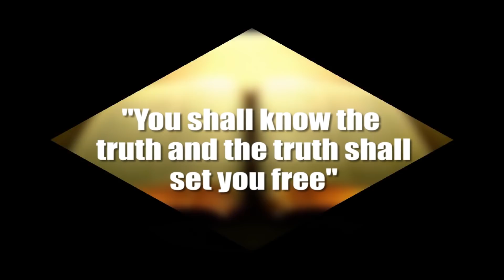BRO. DAN OWUSU ASIAMAH - OAVI GRADUATION AFTERMATH (2018)